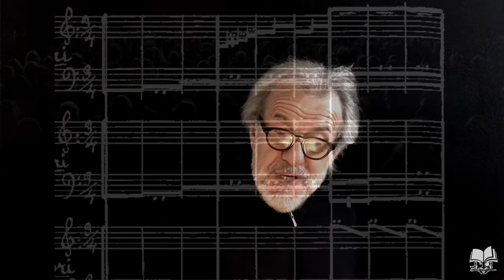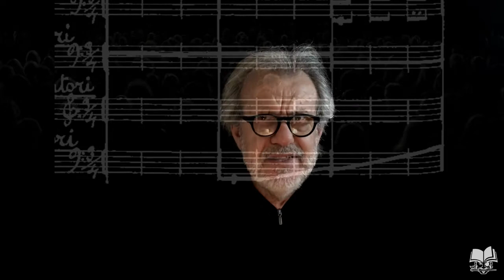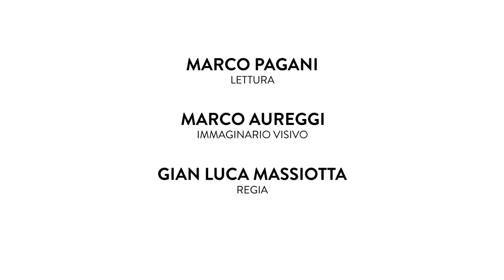Achille Campanile - La tosse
Un gustoso divertissement sul vizio che affligge le platee delle sale da concerto. Da POLTRONI NUMERATI, Ed. Il Mulino.

MARCO PAGANI: lettura | MARCO AUREGGI: immaginario visivo | GIAN LUCA MASSIOTTA: regia